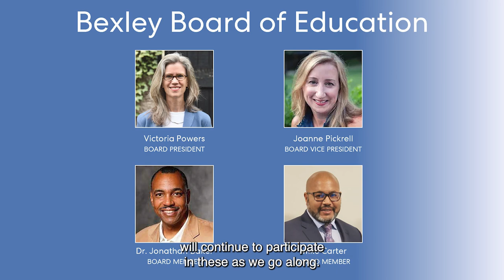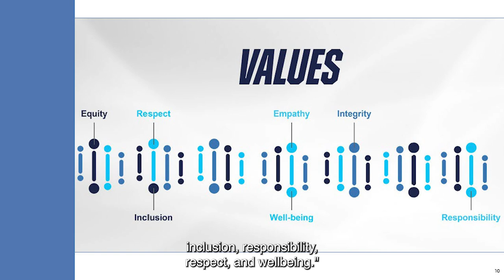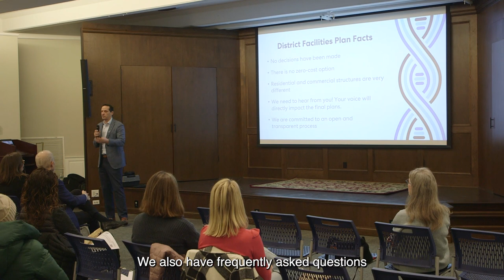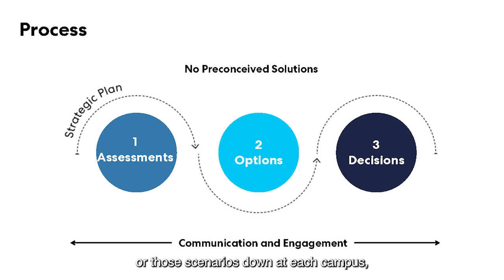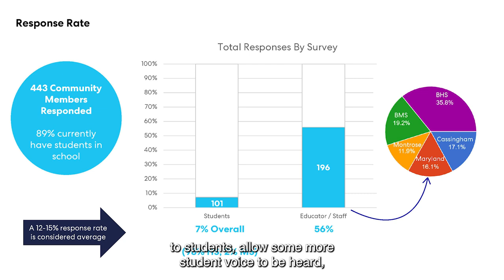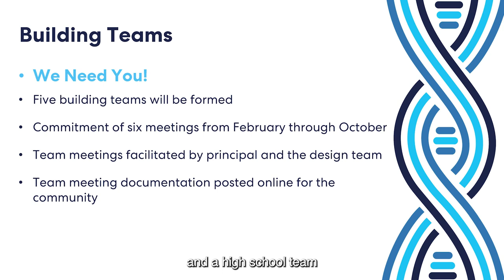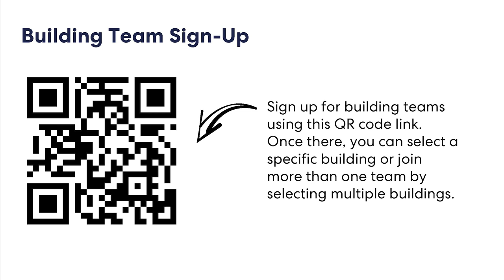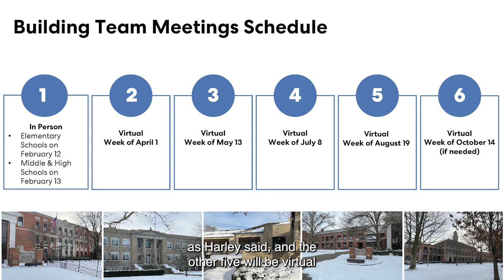Bexley Schools District Facilities Plan Community Engagement Session 1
This is a  videotape of the morning community engagement session on January 23, 2024, at the Bexley Public Library. This was the initiative's first session, which was an informational overview of Bexley Schools' Facilities Planning Process.